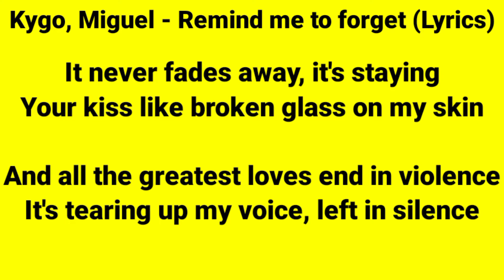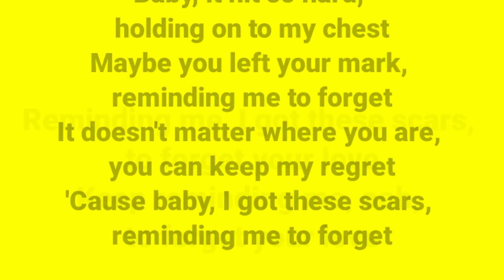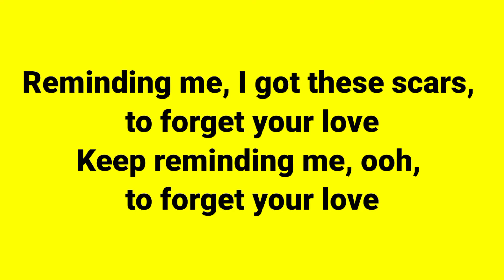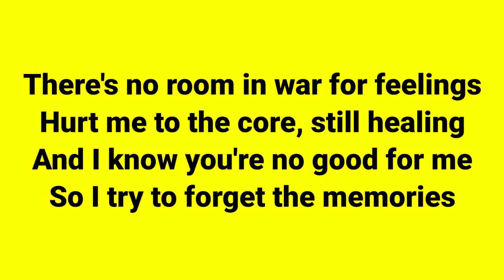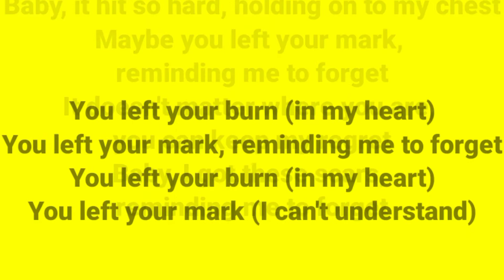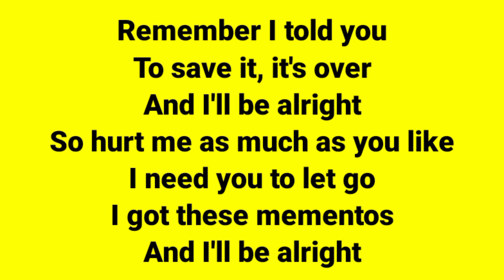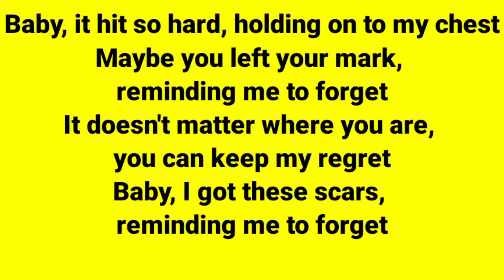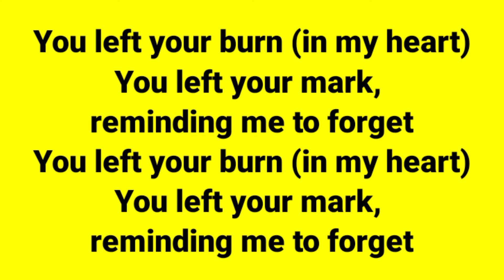Kygo, Miguel - Remind me to forget (Lyrics)